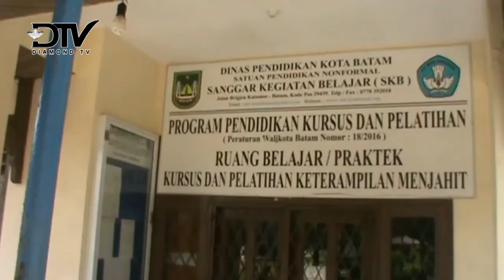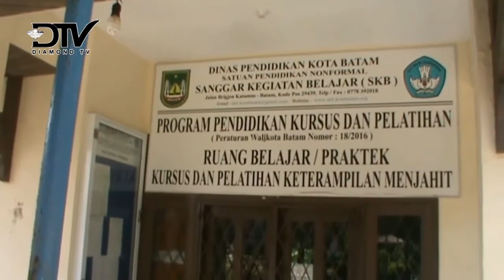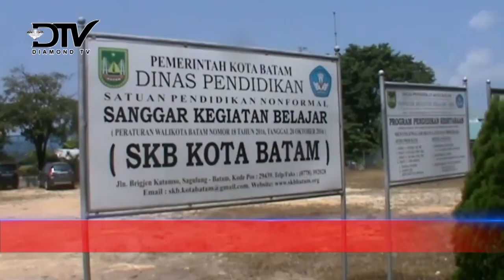PEMKO BATAM SIAPKAN PENDIDIKAN GRATIS BAGI ANAK PUTUS SEKOLAH